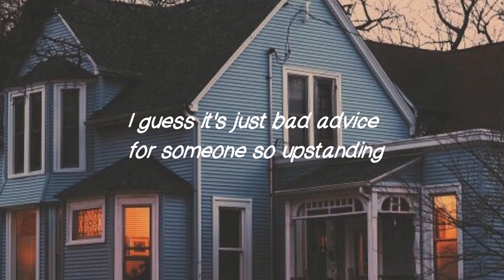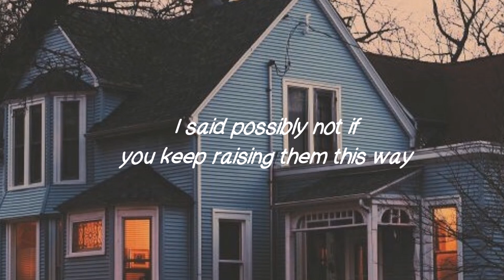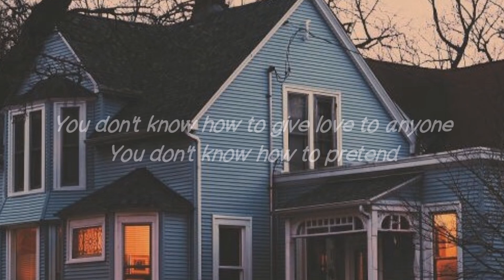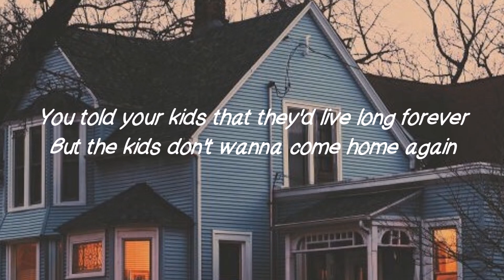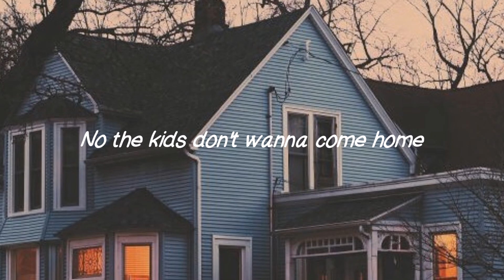Declan Mckenna - The Kids Don't Wanna Come Home//Lyrics